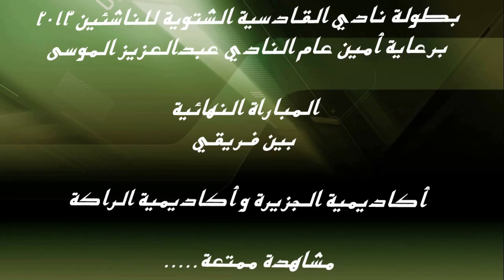الشوط الثاني نهائي بطولة نادي القادسية للناشئين 2013 HD